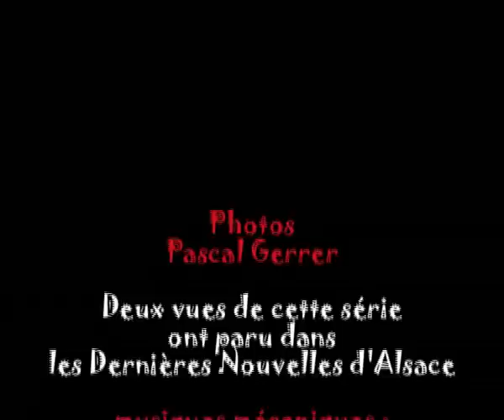Carnaval Election Miss 2009 en photos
C'était samedi 21 février 2009, une semaine plus tard, le dimanche 1er mars, viendra le"Morgastraich" (réveille-matin...), et à 14 h 30, la cavalcade des "Luschtiga Tziginer"